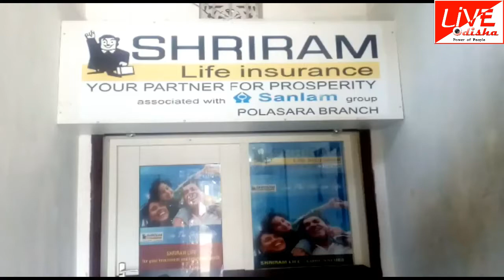POLSARA SRIRAM INSURANCE COMPANY